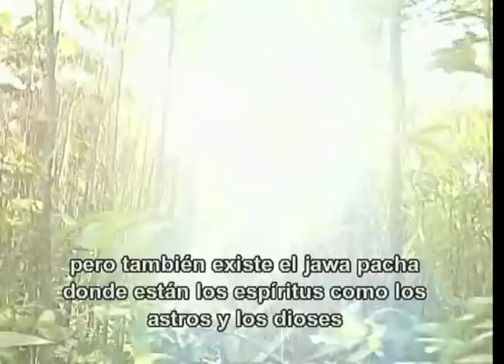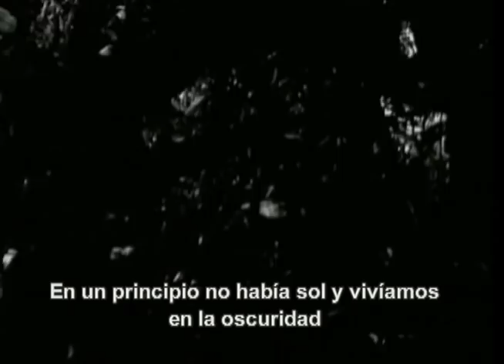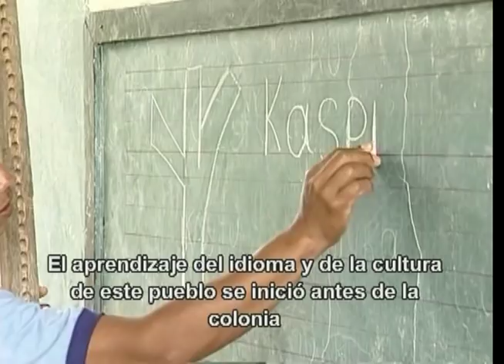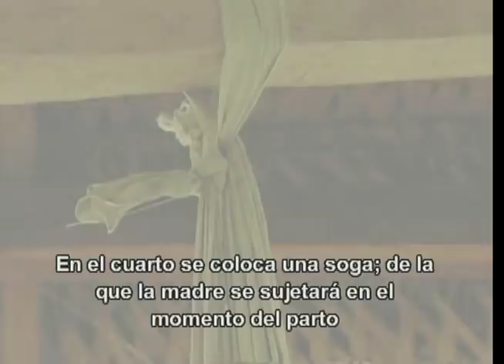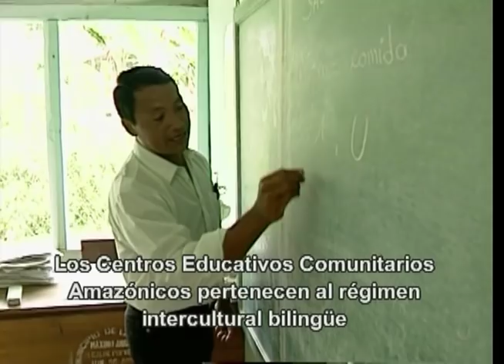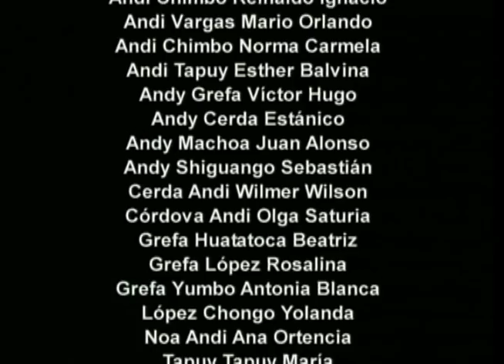3-Pueblo Kichwa de Sucumbíos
Ecuador Intercultural y Plurinacional